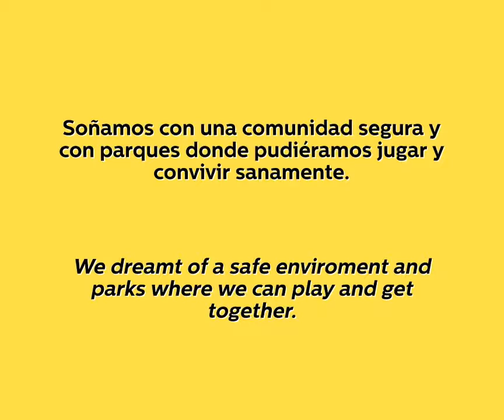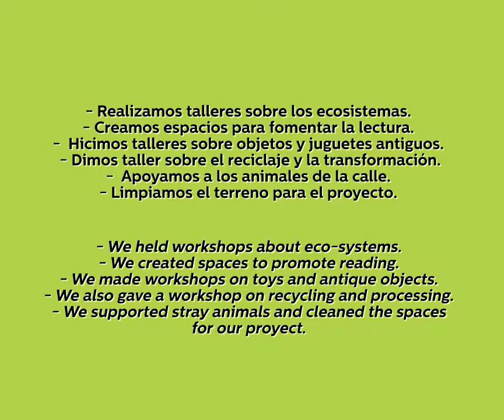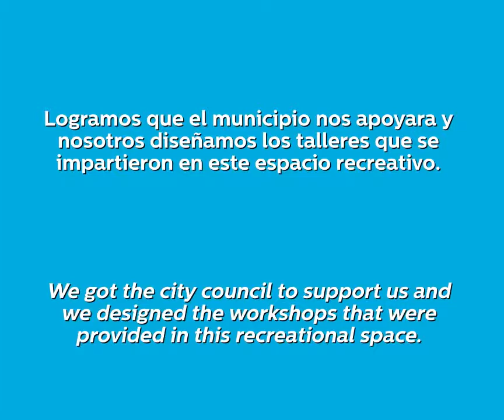BTC2015 Mexico - Do, Learn, and Understand